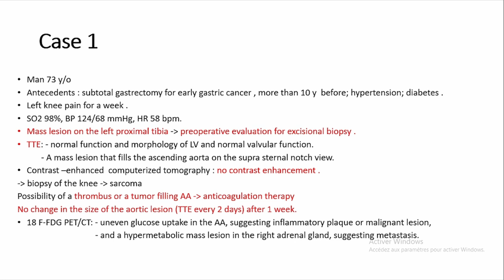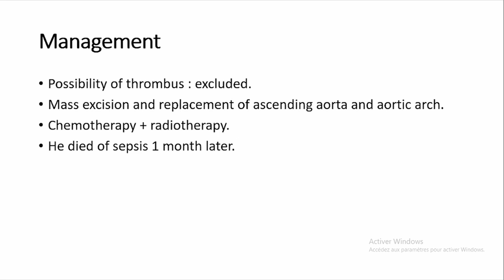Incidential aortic masses in the preoperative assessment